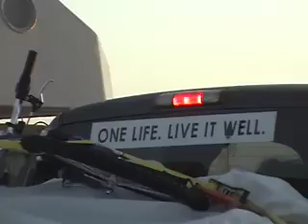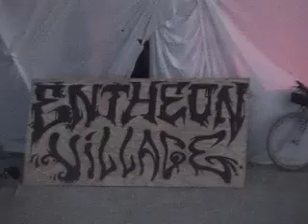burnigman 2007, abraxas journey to entheon...